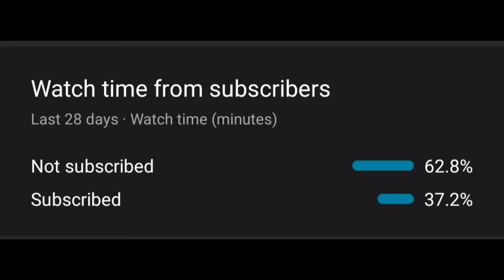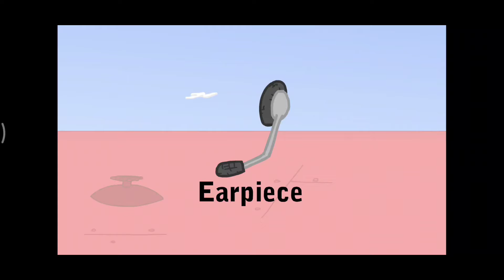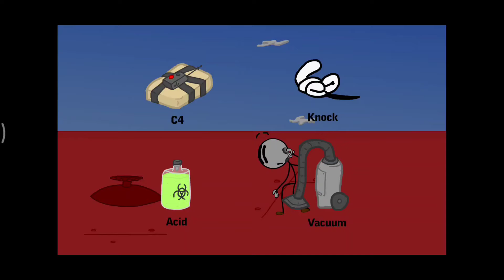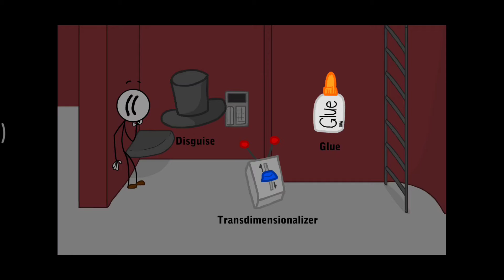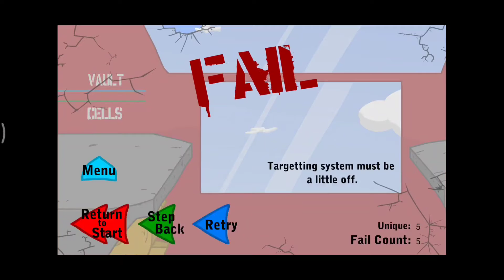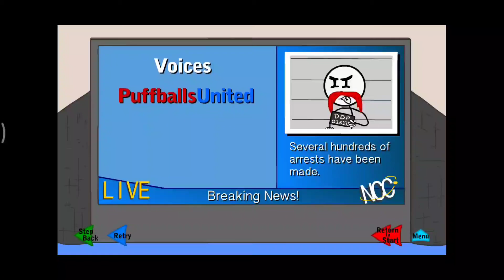Henry stickmin|Infiltrating the airship|Aarush Sarda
hi guys,in this video I am playing Henry stickmin Infiltrating the airship.

   PLEASE🙏🙏

Game name-Henry Stickman